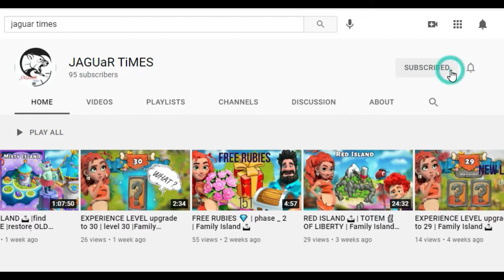Fan island |Game island |Volunteer ticket Ticket booth |family island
Hi friends

In this video shown how to save fan island and find out hidden treasures

Thanks 😍